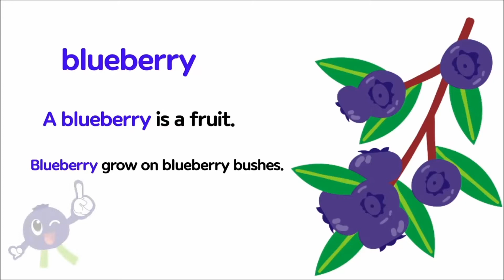블루베리로 무엇을 만들까?｜그림그리기 색칠하기｜모션그래픽｜컬러링｜222벨라토이아트♡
Hello everyone :)
Learn basic words｜Super hero brush
Blueberry
Enjoy this video and have a great day :D

[ Channel T ]    [ BaBaColour ]